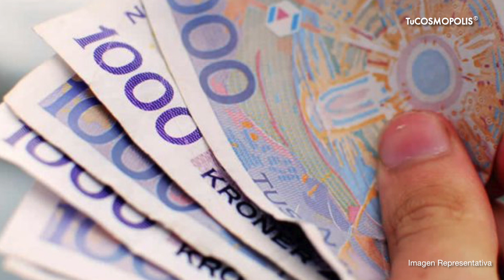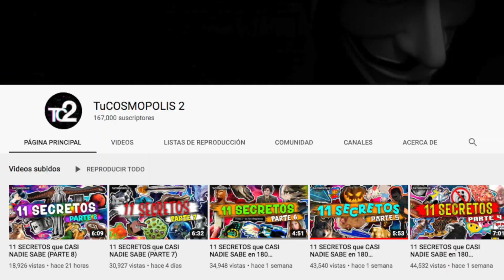La RAZÓN por qué en este 2020 NORUEGA es el MEJOR PAÍS del MUNDO